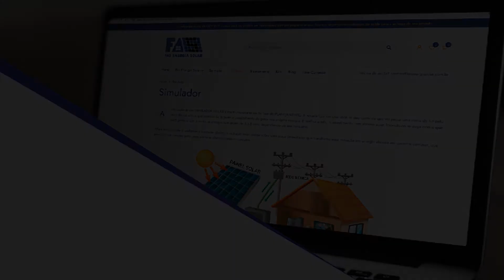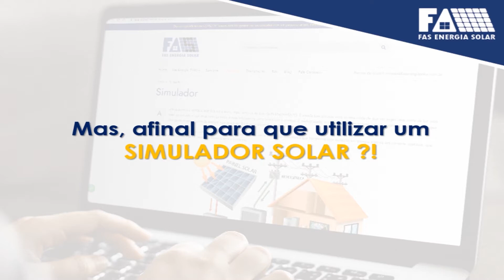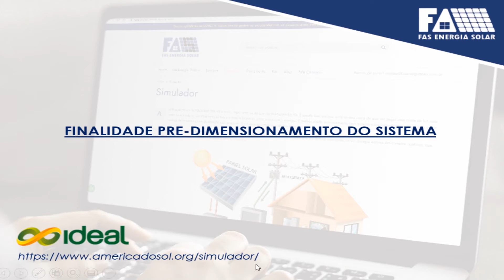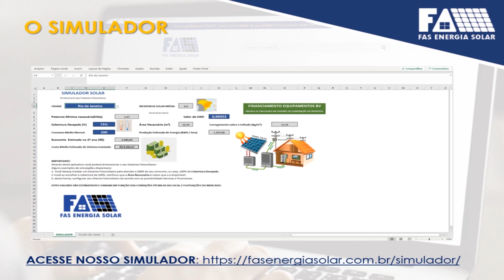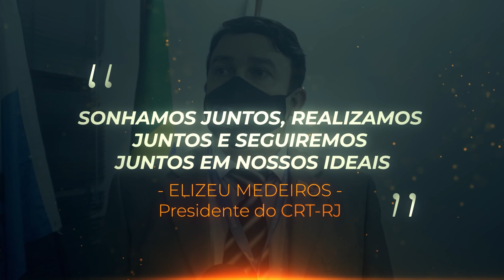Fique por Dentro: Simulador - Use a ferramenta gratuita e calcule o sistema de forma fácil e segura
Programa Fique por Dentro

Tema: Simulador - Utilize essa ferramenta gratuita e calcule seu sistema de forma fácil, rápida e segura.

Com: Francisco Alberto Silva
Técnico em Eletrotécnica e Diretor da FAS Energia Solar